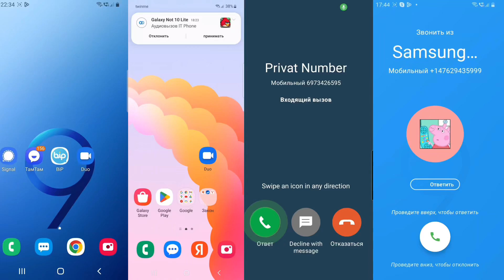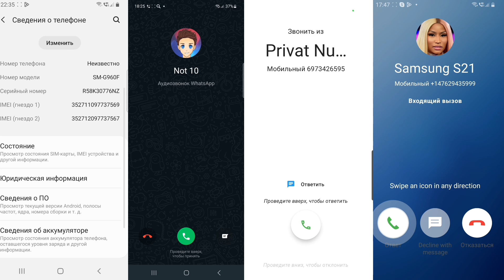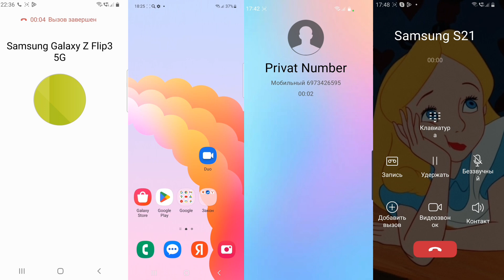Incoming Call Four Samsung Galaxy & Poco Screen & S21+ & S20+